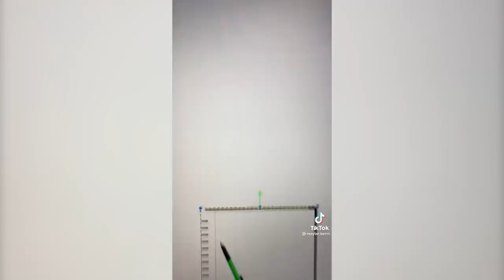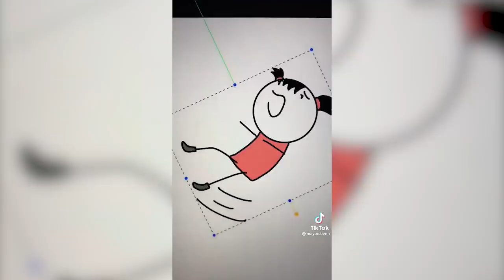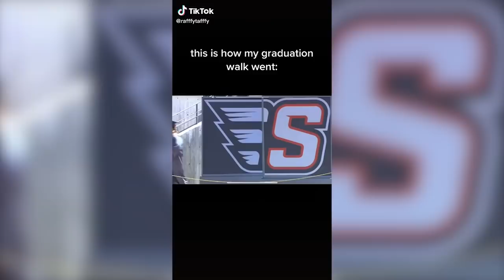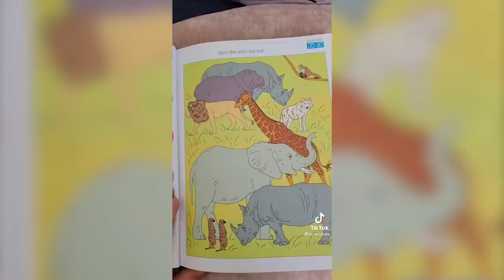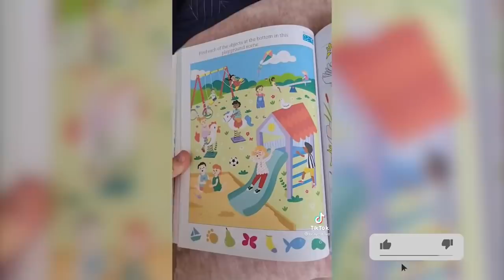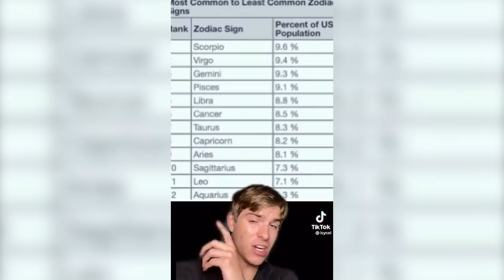Tik Toks That Made My ARM TWIST LIKE A TWIZZLERS 😲😂💪🏼